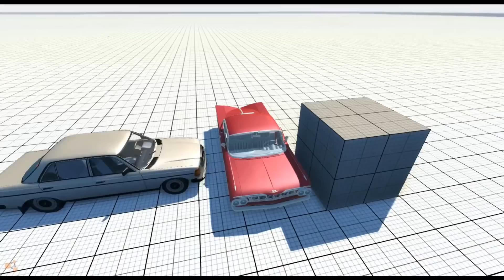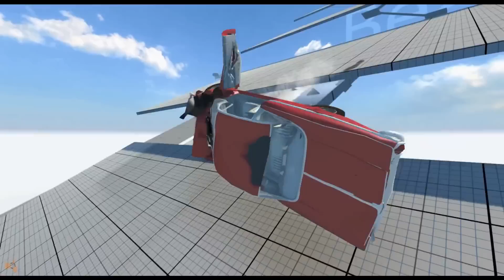BeamNG.Drive Mod : 1959 Chevrolet Impala Coupe (Crash test)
BeamNG car mod and physics crash test
BeamNG car мод crash test physics game
BeamNG автомобиля мод краш-тест физика игры